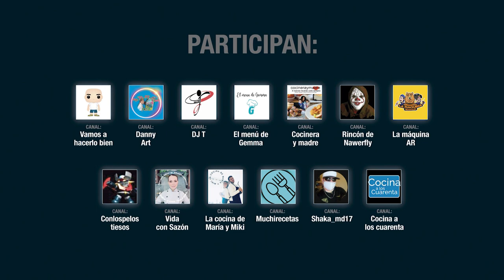COCINANDO ILUSIONES. Explicacion del proyecto solidario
También necesitamos que sepáis que hemos puesto todas nuestras ganas, tiempo e ilusión para poner en marcha Cocinando Ilusiones.
Recuerda, nos vemos el próximo 27 de Noviembre, a las 19 h hora española en el canal Cocina a los Cuarenta
Te esperamos!